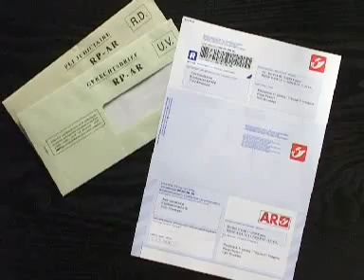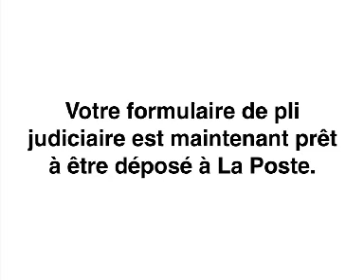Pli judiciaire de Belgique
Film de court métrage et explication sur le nouveau pli judiciaire en Belgique